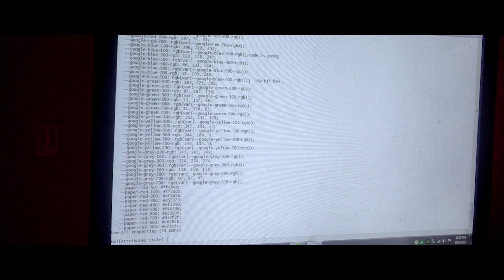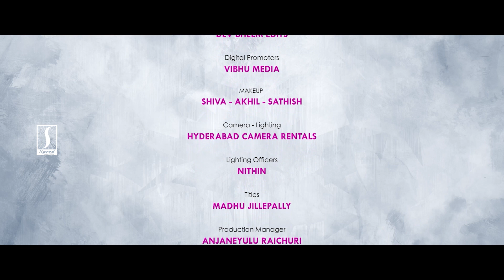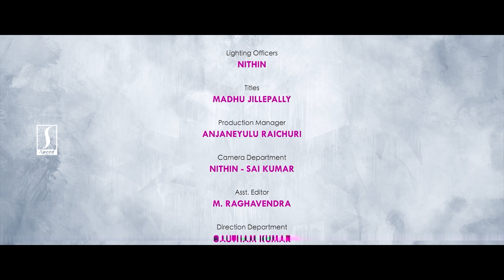Love Lock Down Tamil Full Movie | Tamil Romantic Thriller Dubbed Movie | Full HD Movie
Direction : Sridhar Banala